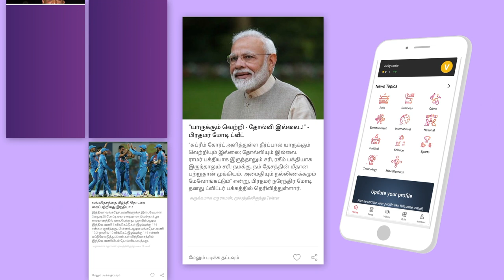Lady Super Star நயன்தாராவின் கதை| Nayanthara | பிரபலங்களின் கதை | Episode 105